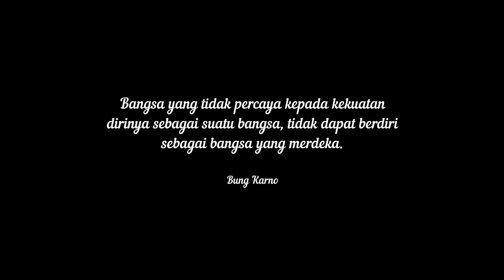Tips Move on setelah ditolak PTN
Hallo, assalamualaikum semua. Aku Zahwa Fitria. Di video kali ini aku bikin pengalaman aku menghadapi kegalauan setelah divonis "TIDAK DITERIMA PTN"

Kalo nyari ilmu mah sebenernya bisa dimana aja, iya gak sih ? :)
Jadi jangan galau lagi, key ? :)